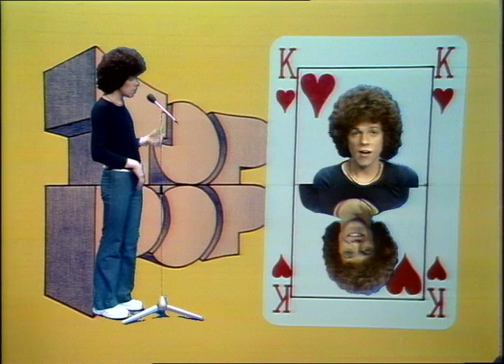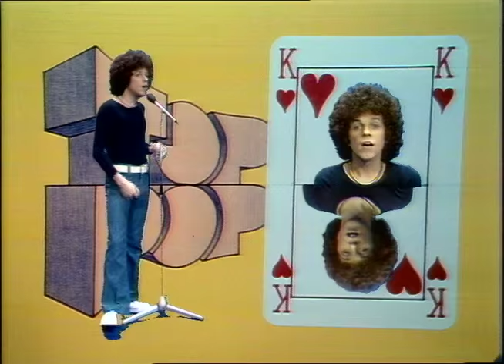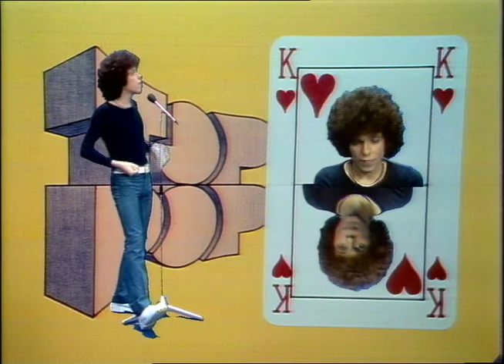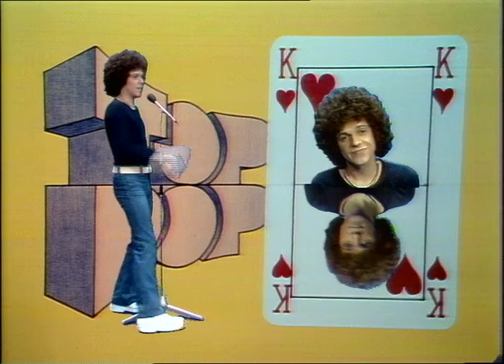Leo Sayer - Train • TopPop